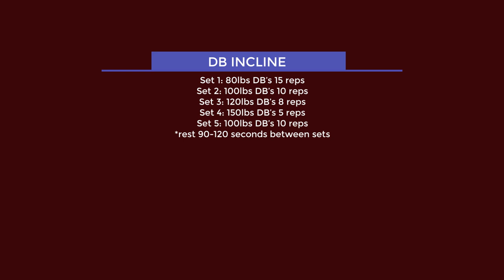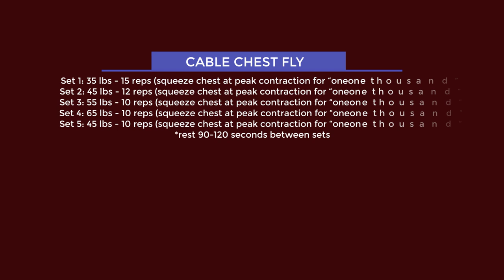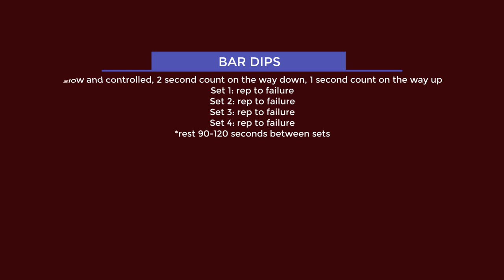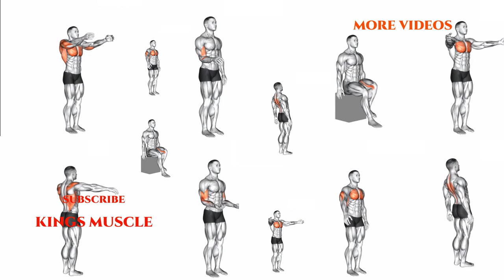BUILDING A LEGENDARY CHEST (SIZE & STRENGTH)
WEEK 1-4
During the first four weeks, It is important to be on a clean diet. However, during this time period you shouldn’t be on a high deficit caloric diet. You will need the carbs, fats, protein, and creatine (red meats) to help aid in maximal growth.
*Note : please chose a weight that you can control with PERFECT form.
✔BENCH PRESS
Set 1: 135 lbs 15 reps (warm-up)
Set 2: 185 lbs 10 reps (warm-up)
Set 3: 225 lbs 8 reps (warm-up) *Still easy weight can hit 225 lbs for 25 reps normally
Set 1: 35 lbs - 15 reps (squeeze chest at peak contraction for “oneone thousand” count)
Set 2: 45 lbs - 12 reps (squeeze chest at peak contraction for “oneone thousand” count)
Set 3: 55 lbs - 10 reps (squeeze chest at peak contraction for “oneone thousand” count)
Set 4: 65 lbs - 10 reps (squeeze chest at peak contraction for “oneone thousand” count)
Set 5: 45 lbs - 10 reps (squeeze chest at peak contraction for “oneone thousand” count)
*rest 90-120 seconds between sets
✔DB CLOSE GRIP INCLINE BENCH PRESS
*keep the dumbbells together, palms facing in, throughout full range of motion
hard. Challenge yourself!
✔BAR DIPS
Slow and controlled, 2 second count on the way down, 1 second count on the way up
Set 1: rep to failure
Set 2: rep to failure
Set 3: rep to failure
Set 4: rep to failure

We Help Our Visitors Reach Their Health, Fitness And Appearance Goals Through Information and Motivation.

__________KINGS MUSCLE__________

Credit:
- Onome Egger

Track:  Tenka & Ozone & Born I - Run It

__________KINGS MUSCLE__________

The whole video & edit made by Kings Muscle